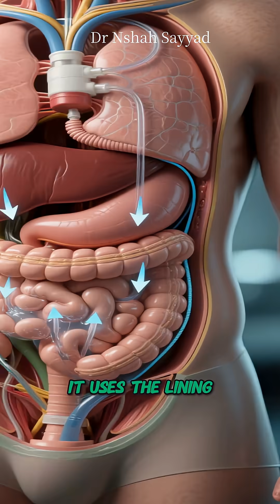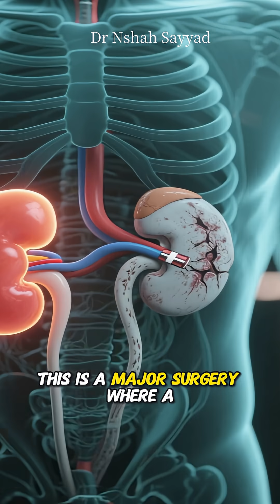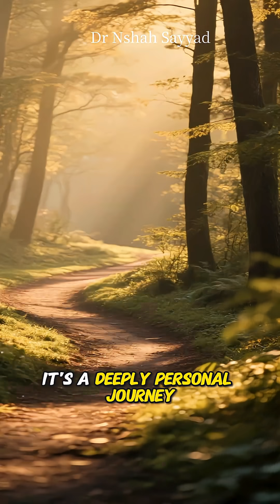Dialysis vs. Kidney Transplant: Which Treatment Is Better for You?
Kidney failure is life‑changing—but modern medicine offers two main lifelines: dialysis and kidney transplantation. In this video, we break down the science, pros, and cons of each option in a way that’s clear, engaging, and easy to understand.

👉 What you’ll learn:
1. How dialysis works (hemodialysis vs. peritoneal dialysis)
2. The benefits and challenges of long‑term dialysis
3. What happens during a kidney transplant
4. Why transplants often improve quality of life—but come with their own risks
5. Daily life differences: diet, energy, and freedom

Whether you’re a patient, caregiver, or just curious about how the body’s “natural filters” can be replaced, this video gives you the science and the story behind two of the most important treatments in modern medicine.

✨ Stay curious, stay informed, and let’s make science simple together.

KidneyHealth